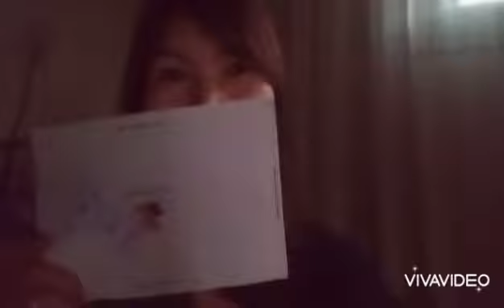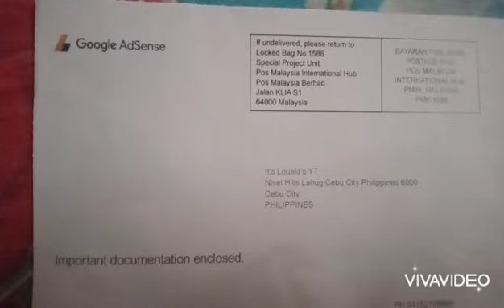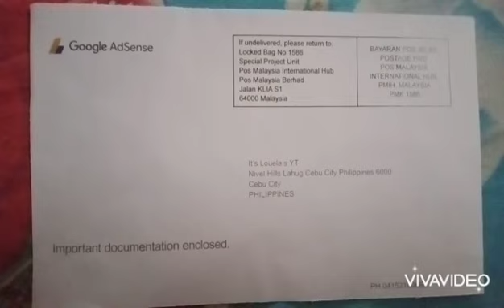Happy To Have My AdSense / AdSense /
Hello my YT family .
How's everybody doing , hope you all good .

I made this video because I want to share to all of you guys the happiness I have when I got this adsense of mine .
It's been two months of waiting , and now it's already in my hand . I'm so happy .

I just want to thank you all as well for your undying support for my channel .
For watching my videos , it's a big help for my channel .
From the bottom of my heart thank you so much guys .
Expect that I will return the love and support you give to my channel .
Thank you you tube .

Enjoy this video I made for all of you guys my subscribers and supporters ...